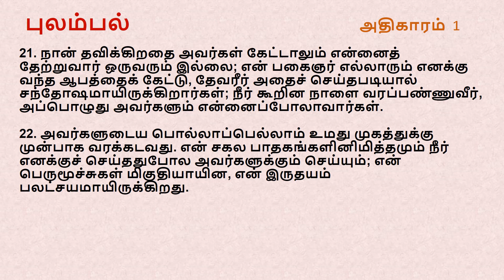Lamentations Chapter 1 | Tamil Audio Bible